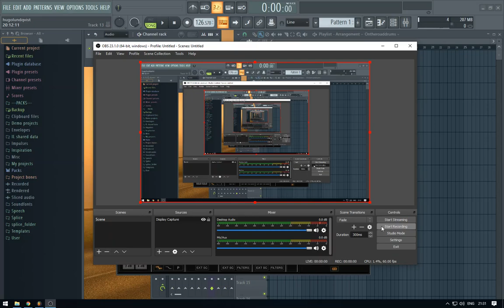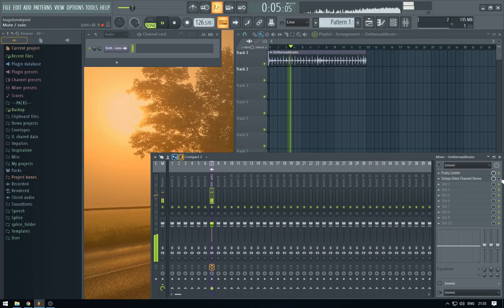Scheps Omni Channel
Just a video where I show off the Scheps Omni Channel from Waves.

It's useful having these tools right at the same place (saturation, eq, de-esser, and compressor), so that you quickly can change the parameters as you mix. I'm using it on some recorded drums here, and it can quickly make the material sound better. The major things i did here was adding saturation, adding more highs, and parallel compressing it, and some minor tweaking.

I'm not a professional mixing engineer but I'm trying to learn.